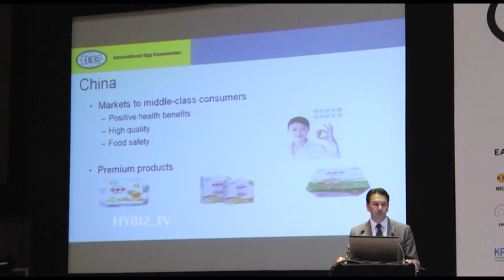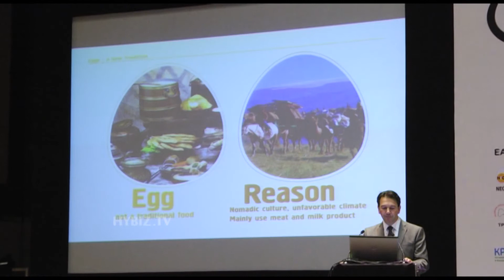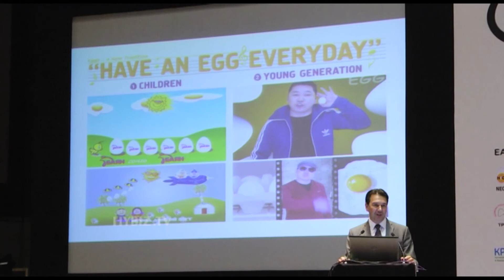Julian Madeley Director General at Poultry India 2014-Hybiz.tv